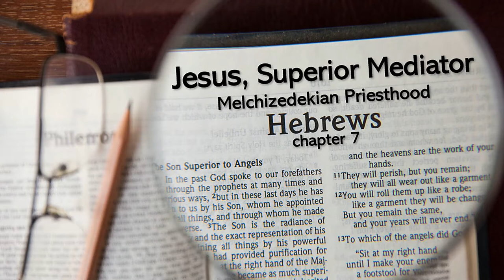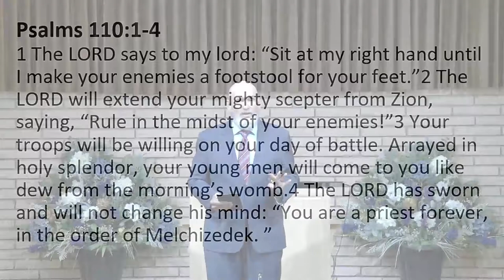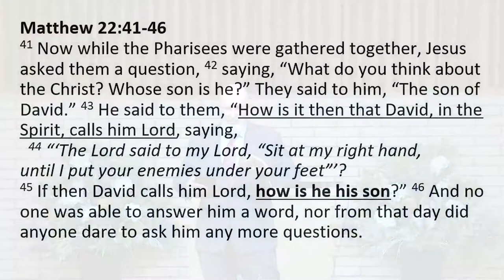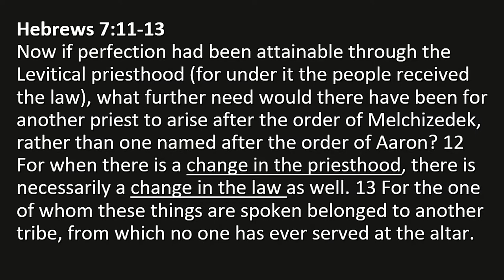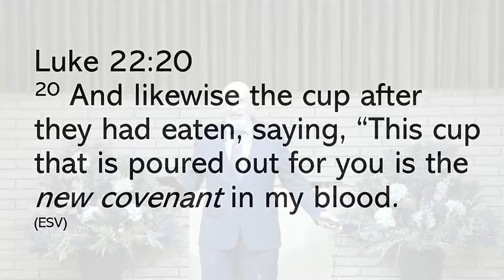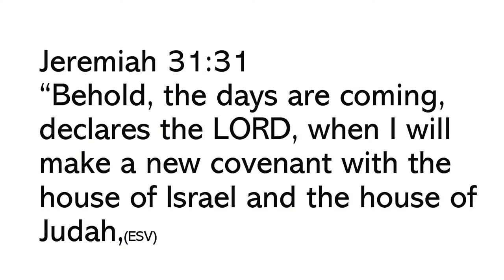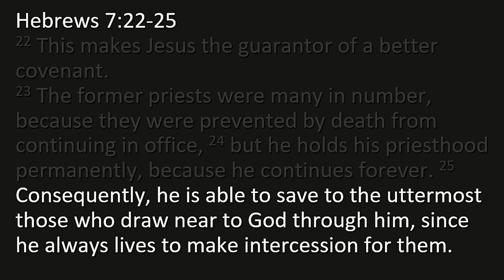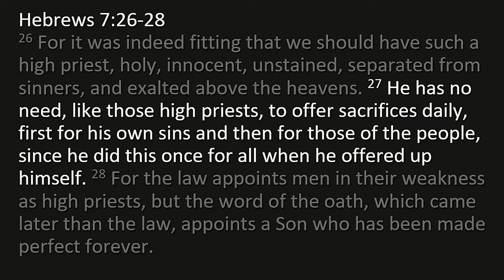Jesus Mediator of a Better Covenant- Melchizedekian Priesthood | Hebrews 7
The writer has already mention Melchizedek the priest, but to this point in the letter the Hebrew reader would be struggling a little with him bring up Melchizedek. The writer has said Jesus is greater than the prophets, angels, Moses, Joshua and now greater than the Aaronic priesthood. The prophecies concerning the Messiah being a King was easy to understand. Jesus was from the tribe of Judah. The Mosaic Law stated priest came from the tribe of Levi.  The Jews knew their King according to Mosaic Law couldn't also be a priest. Historically when a King tried to assume the role of a priest the were punished. So how can Jesus be both King and High Priest? Chapter seven lays out the logical way by using the historical example of Abrahams encounter with Melchizedek and Psalms 110. Today Christians have difficulty in Appreciating the beauty of Jesus as our High Priest today, yet without Him as our High Priest we would have no salvation. I hope you will be encouraged by this study.